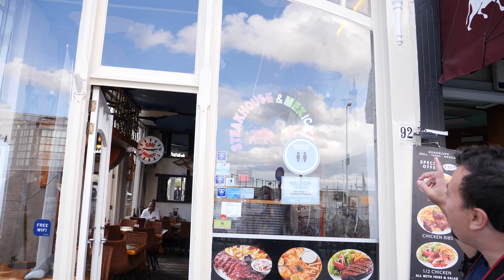NO IMAGINE ESTO! Y ESTA PASANDO EN AMSTERDAM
Que es?